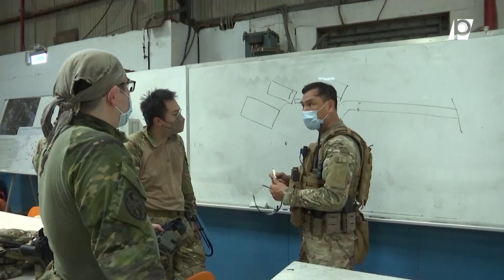【P有影】戰時怎麼辦？民眾自主學習槍枝、急救課程加強防禦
共軍今（4）日起進行72小時環繞台灣周邊海域軍事行動，將在6處操練海空實彈演習，國防部稍早公布，至今日下午1600時止，共軍區分數波次向臺灣北部、南部及東部周邊海域，發射東風系列彈道飛彈計11枚。中國近期頻繁的軍事威脅，及俄烏戰爭效應，激起部分台灣人危機意識，為了加強防禦，有越來越多台灣民眾自發參與射擊及急救課程，因應戰爭威脅。

位於新北的軍警專長訓練機構「極光訓練」（Polar Light）負責人指出，報名學習槍枝課程的學員人數，從兩年前因共機擾台開始增加，至2月底俄烏戰爭爆發後，更迅速成長2至3倍。

正職為工程師的孟軒表示，即使國際社會願意提供相關協助，但仍需要一些時間等待各方援助前來，因此台灣人依舊需要有自我防衛的能力。參與課程的學員賴先生認為，即使當過2年兵，但仍覺得當時學習到的技能，不足以應付現代化戰爭，「因此找個可以訓練的地方，加強自我，如果真的哪一天被教召了，也許可以在比較安全的機率下回家。」

台灣槍砲彈藥管制嚴格，但軍事模擬常用的空氣槍，為一種靠壓縮空氣，使用小塑膠球等危險性較低的彈丸，有別於發射金屬彈丸的普通氣槍，可被作為競技運動教學使用，其中許多動作如射擊姿勢、瞄準，都類似於實戰的戰鬥技能。

除了學習射擊課程，也有許多民眾參與民間機構辦理的急救培訓，​​台灣輔助醫學醫學會秘書長張先生表示，近期報名的學員的動機，大多源自烏俄戰爭，「他們會想說，身為一個民眾，我可以做什麼？可以為我自己或家人做些什麼？甚至希望伸出自己的援手，幫助其他的民眾。」

面對中共軍演威脅，台海局勢升溫，讓自我防禦成政府及民間的優先事項，不少民眾期望藉由平時的訓練，提升自我的槍枝、急救知識，強化緊急戰爭救護能力，降低戰時傷亡的風險。

📸極光訓練Polar Light臉書粉絲專頁

✍️  編輯／黃立安・剪輯／許家嘉